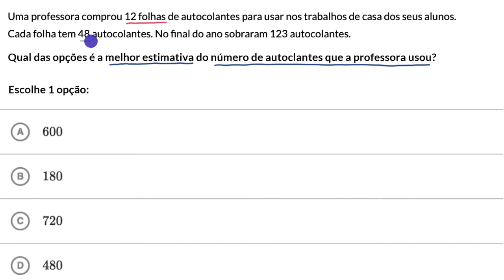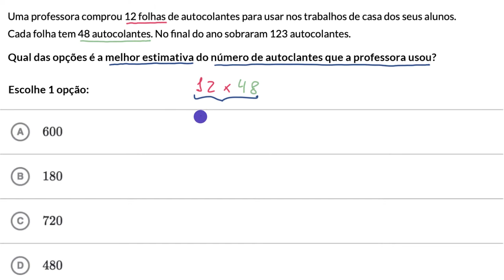Problemas que envolvem uma estimativa - Khan Academy em português (4.º ano)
Vídeo original: 2-step estimation word problem